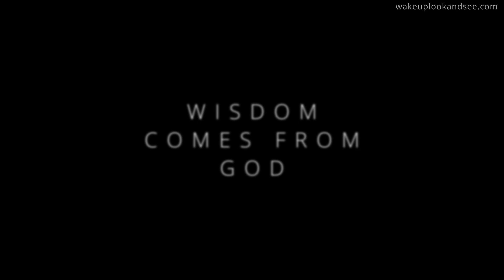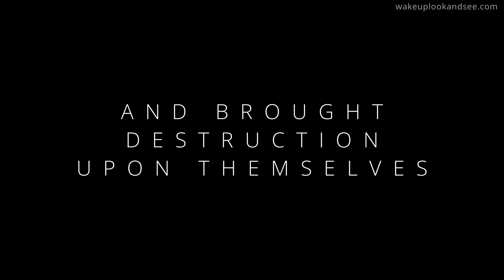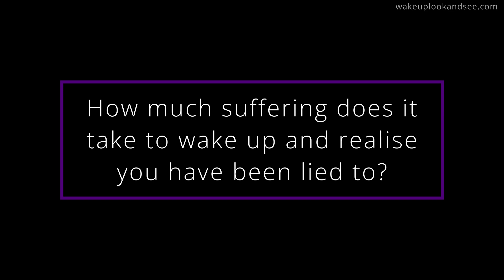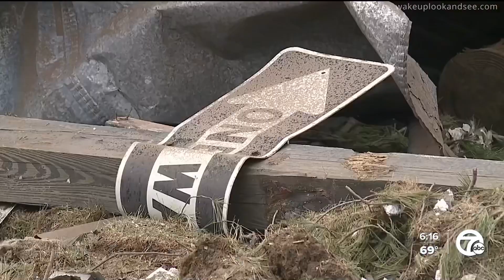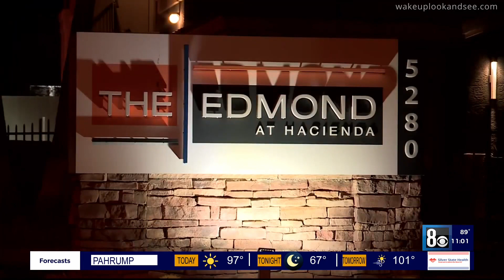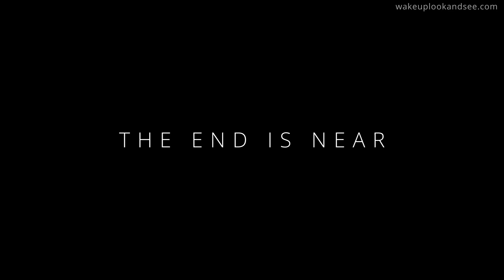FEAR: Hearts Will Fail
The daily chaos in America and the world shows the out of control madness that is happening today.

The signs of the end are obvious to those who can see. Murders, Fires, Famines, Wars, and Plagues are all signs that the end is near. The chaos in the world is a fulfilment of the word of God, which nothing can stop.